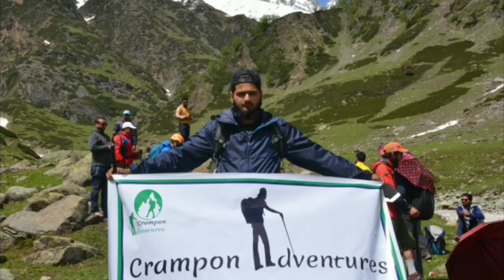Salnai trek starts from Naranag District Ganderbal Jammu and Kashmir.